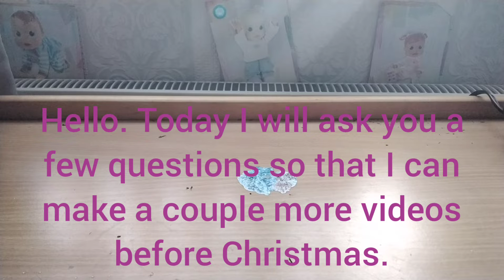Gogo toys. Before Christmas 🎄